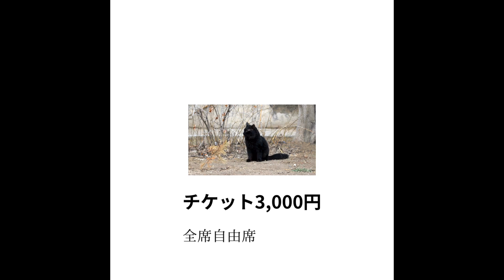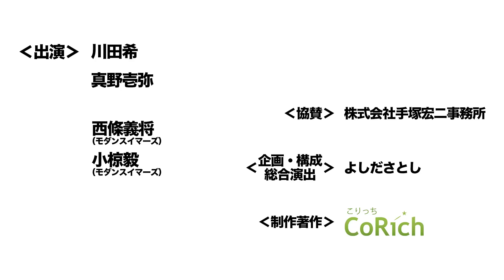【オオイリ！】モダンスイマーズ『雨とベンツと国道と私』より西條義将・小椋毅、登場！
CoRich舞台芸術！がお送りする、舞台芸術情報番組『オオイリ！』。
毎回、今、話題の公演や是非見てもらいたい公演など、最新の舞台芸術情報をお届けします！
今回のスペシャルゲストはモダンスイマーズ『雨とベンツと国道と私』から、主宰の西條義将さんとメンバーの小椋毅さん！
結成25周年。毎回話題作を世に送り出すモダンスイマーズ、約2年半ぶり新作はメンバー総出演！
お二人の演劇人生と共に新作『雨とベンツと国道と私』を掘り下げます！！

【MC】川田希/真野壱弥
【ゲスト】西條義将/小椋毅

■モダンスイマーズ『雨とベンツと国道と私』公演サイト■

◇CoRich舞台芸術！プロデュース【名作リメイク】◇